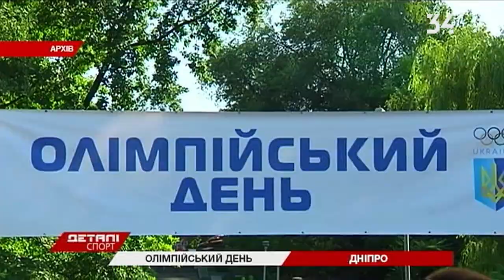Звезды спорта приглашают днепрян отметить Олимпийский день